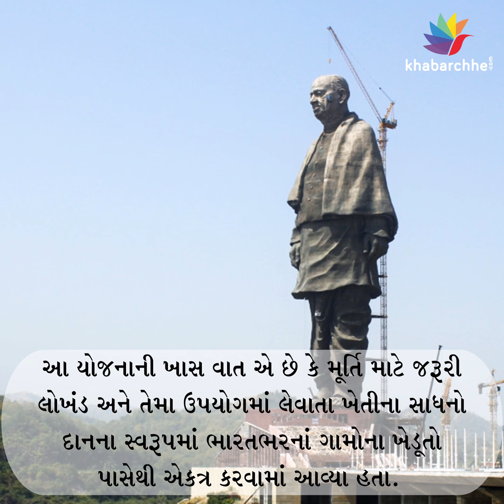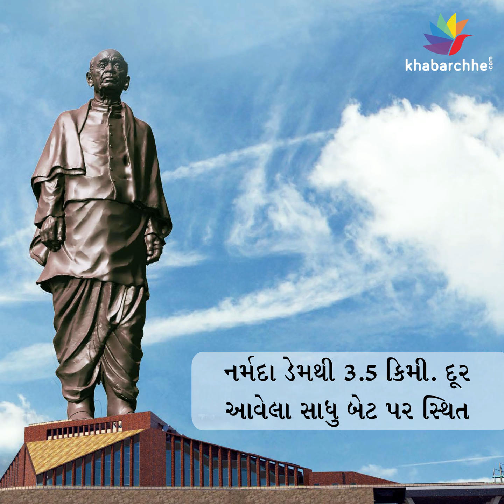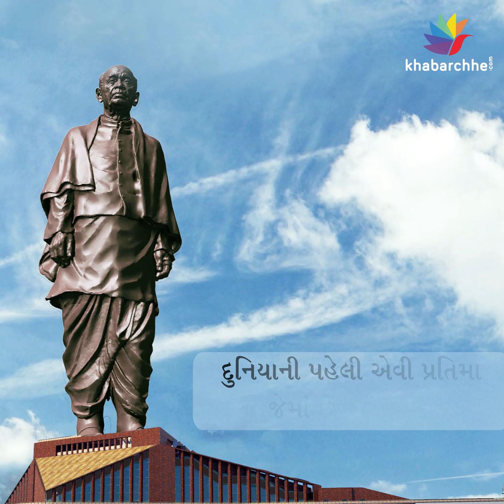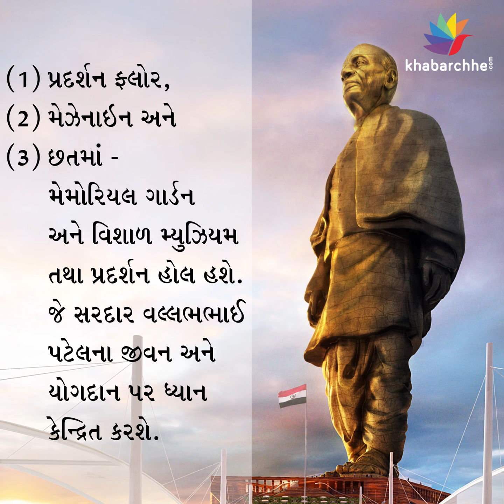Statue of Unity : વિશ્વની સૌથી ઊંચી પ્રતિમાની અજાણી વાતો